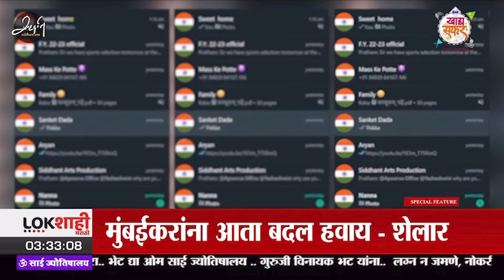Aadhar Social Trust, 15 August Special Program Exclusive | Siddhant Arts presents Khadya Safar